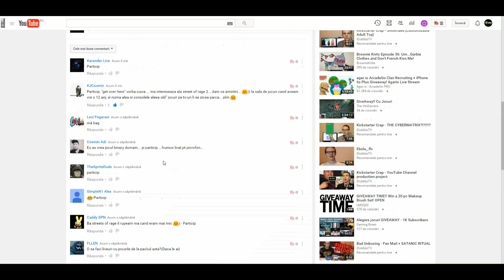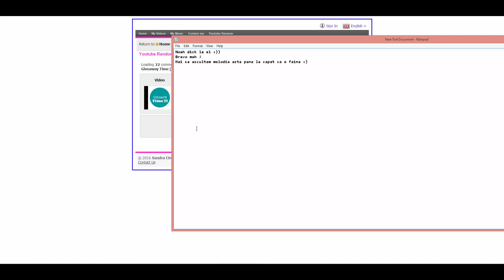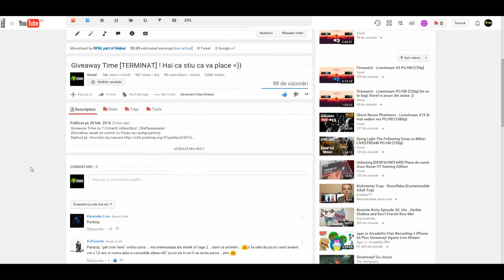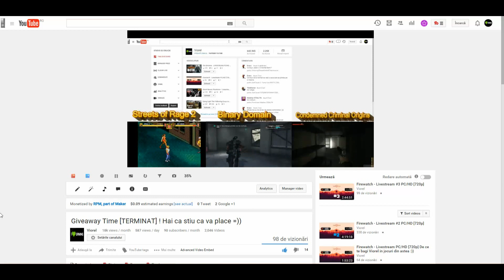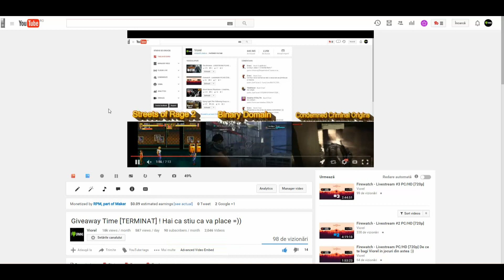Si castigatorul la Ghivăuei, este ?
Si castigatorul la Ghivăuei, este ? Viorel ? :))
Felicitari castigatorule, bahftosule, auritule :))